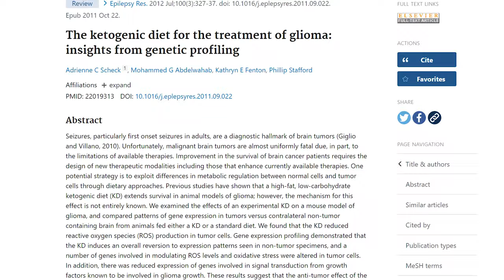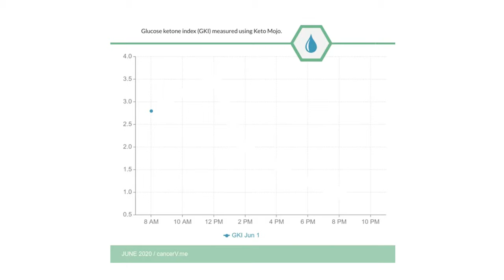CANCEREVOLUTION Treatment Compilation - Metabolic Therapies that are Saving Lives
Even with major pressure to fast-track drugs from pharmaceutical companies, it takes and average of 17 years for a cancer treatment to get from clinical laboratories to being prescriptible by an oncologist. Cancer survival rates, how well a treatment works, are measured on a 5 year scale. Needless to say, cancer patients can't wait 17 years for a new treatment to become available. The Metabolic Theory of Cancer exposes a pathway to attack tumors in ways radiation and most chemotherapies can't. Metabolic treatments starve tumors of nutrients, restrict blood vessel growth, turn off some cancer growth genes and can provide neuro-protection to brain cells. As Dr. Adrienne Scheck puts it "You've got the Holy Grail!"
Even with clinical proof and myriad anecdotal examples, patients are not being told about these options, usually because oncologists aren't even aware of them!
1,600 people a day die of cancer. How many are dying needlessly?

--CANCEREVOLUTION Documentary--
THE NEWEST HOPE FOR CANCER IS ACTUALLY ONE OF THE OLDEST.
Buried for a century, the metabolic theory of cancer is overturning entrenched dogma and reshaping the future of cancer treatment.

For over fifty years humanity has marshalled every resource in the war against cancer with little to show for it. The eye-watering amounts of money spent on research and drug development have failed to generate meaningful treatments or improve patient survival.

But what if our most basic, foundational assumption about what causes cancer is wrong?

The idea that cancer is a genetic disease captured minds and research funding with the discovery of DNA in the 1950s. Yet the theory that genes are the root cause of cancer has never been proven. In fact, research is mounting against it, despite establishment attempts to force increasingly contradictory data to fit this profitable theory.

The genetic mutation theory of cancer is ensnaring our best and brightest minds and diverting research dollars, while simultaneously not producing meaningful results. The once heralded treatments targeting genetic mutations have been found to extend life by only months or weeks - at astronomical patient cost.

But there is light on the horizon shining from an unexpected source… the past.

A century ago, a brilliant, Nobel prize-winning scientist staked his reputation on a new understanding of cancer's origins: a dysfunction in the cancer cell's ability to create energy.  His discovery, known as the Warburg Effect, is the foundation for the metabolic theory of cancer and a new generation of effective cancer therapies - all of which can be used in conjunction with conventional therapy to dramatically improve outcomes. Despite the overwhelming published evidence for their safety and efficacy, these low cost therapies are struggling for exposure without the profit potential to justify extensive human trials and marketing costs.

This is the story of the revolutionary scientists and practitioners committed to following scientific evidence rather than institutional dogma to find effective cancer treatments. In the process, they are starting to redefine not just cancer treatment, but our very definition of cancer and what causes it.

Participants:
Dr. Thomas Seyfried

Travis Christofferson
His book: Tripping Over the Truth

Dr. Robert Weinberg

Sam Apple
His book: Ravenous

Dr. Paul Davies
His book: What’s Eating the Universe?
His collected works

Valter Longo
His book: The Longevity Diet

Jess Kelley
Her book: Metabolic Approach to Cancer

Dr. Charles J. Meakin

Miriam Kalamian
Her book: Keto for Cancer